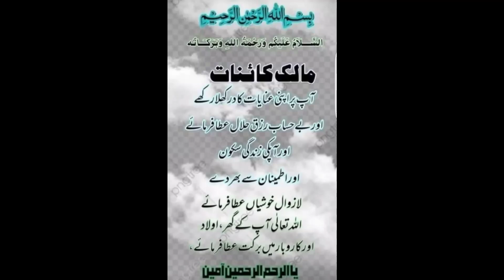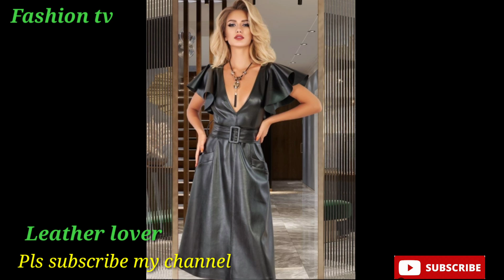2024/25 graceful leather dresses/good collection/glamorous fashion